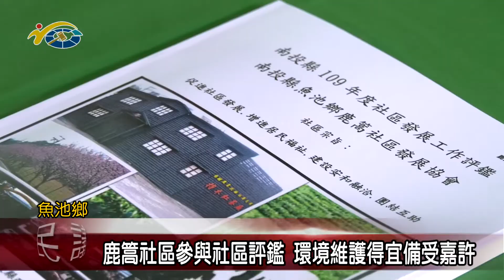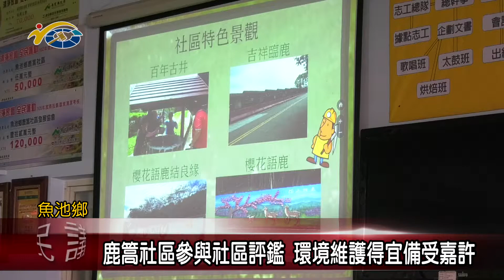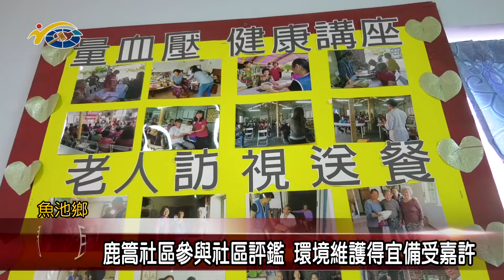鹿篙社區參加社區評鑑 環境維護得宜備受嘉許 議員謝明謀到場關心評鑑狀況